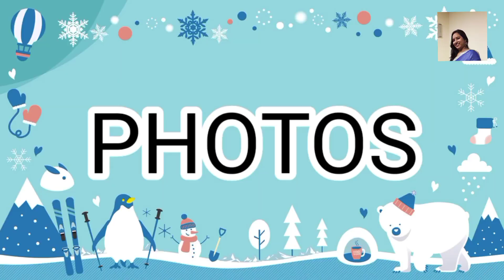HALLOWEEN VLOG 🎃 👻/CHEF NEHA MISHRA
DECORATE CUPCAKE WITH OREO ,SPRINKLE AND CHOCLATE BALL
DECORATE CAKE  WITH WHIPPED CREAM
FOR EYES ,NOSE And Mouth in WHIPPED CREAM ADD BLACK COLOUR AND with pipping bag make it

For khooni drink :take sprite
Kokum SYRUP and strawberry SYRUP
WHIPPED CREAM
Mint